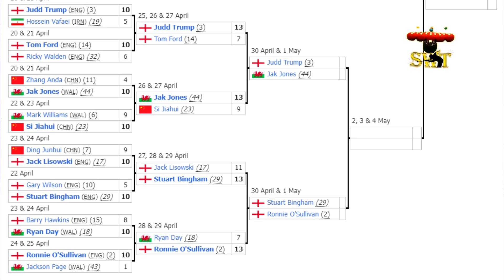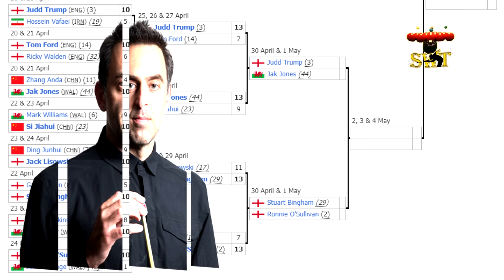รอนนี่ โอซุลลิแวน จอมคนขมังเวทย์ สั่งเป็น สั่งตาย รายการ World Championship 2024 รอบ 16 คน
🎱️ 🙏 สวัสดีครับ 🎱️ 🙏  ผลแข่งขัน รอบ 16 คน
🎱️ สนุกเกอร์ 🎭  รายการ World Championship 2024
ณ Crucible Theatre  เมือง Sheffield  ประเทศ England